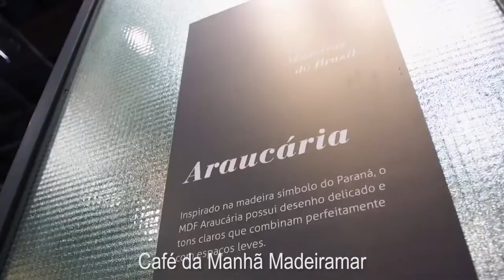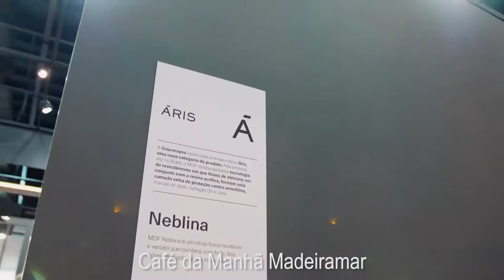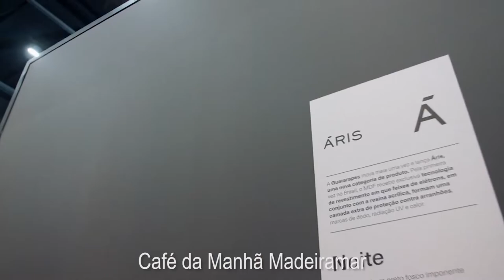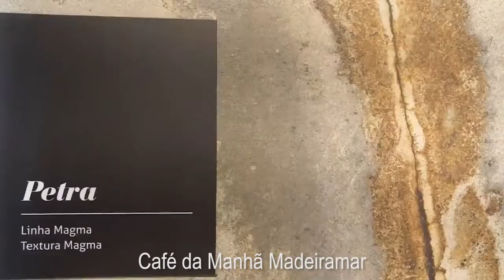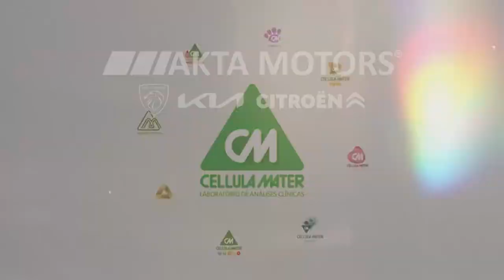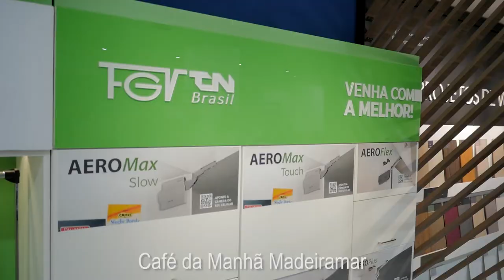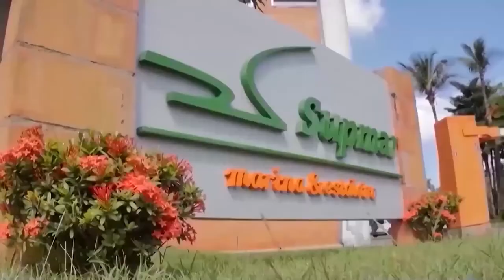20.08.2022 - Programa Na Moral - Madeiramar e Rogerio Morgado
Toda semana tem programa inédito. Não percam!
Todo sábado as 20h no Santa Cecília TV.